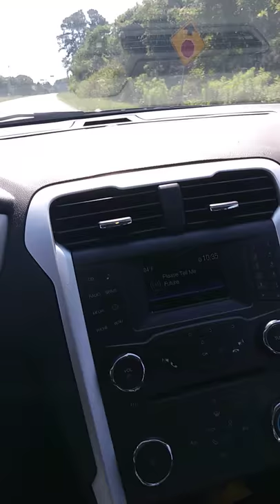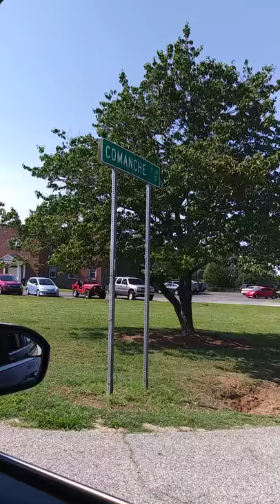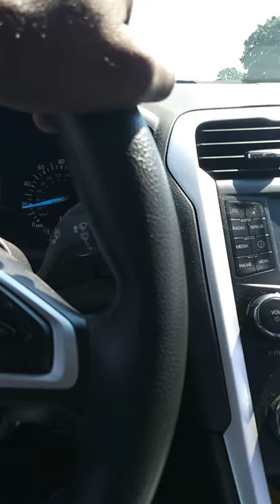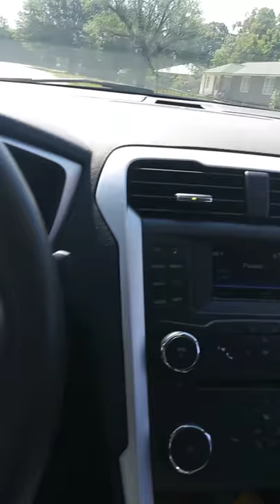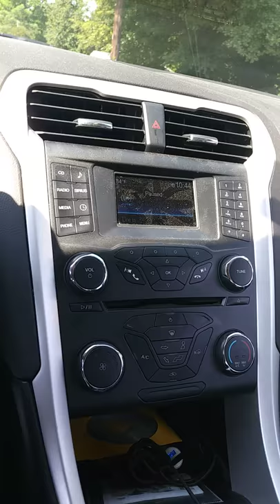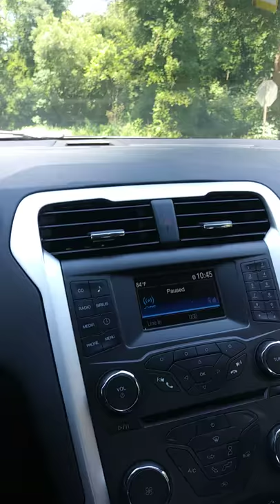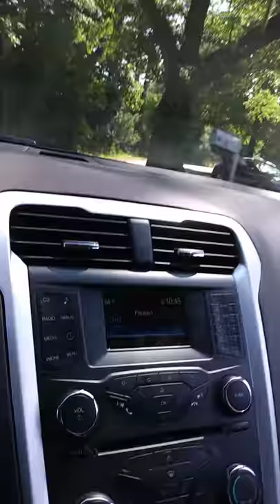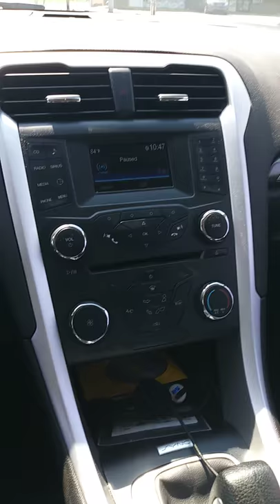Indigenous title's on street signs. A Must See🔘